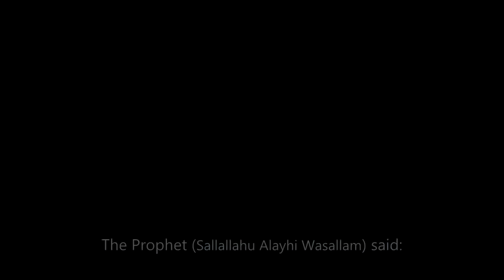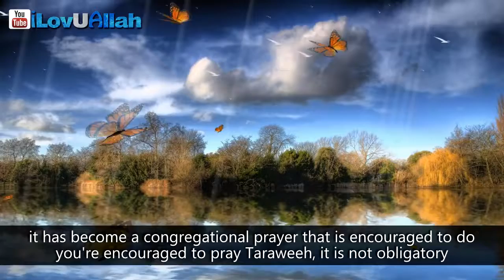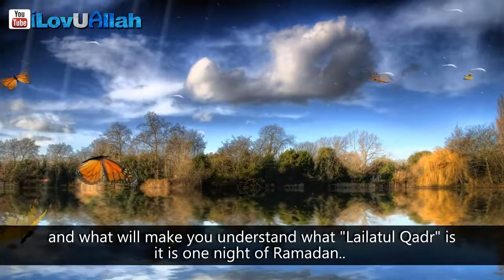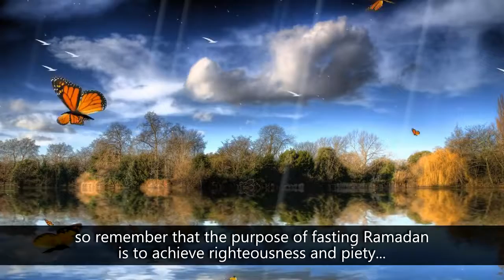HOW TO GET YOUR SINS FORGIVEN